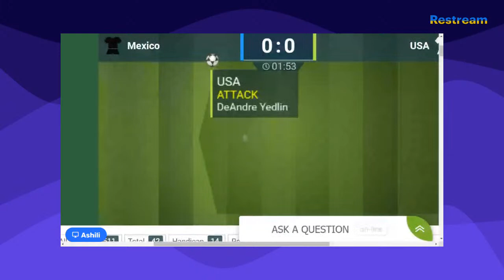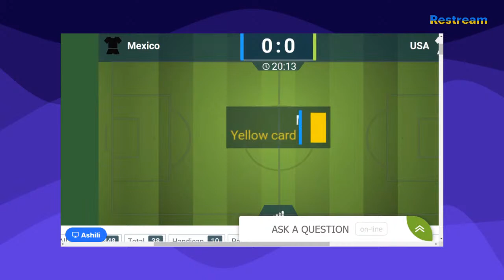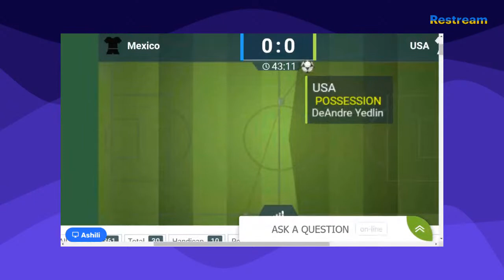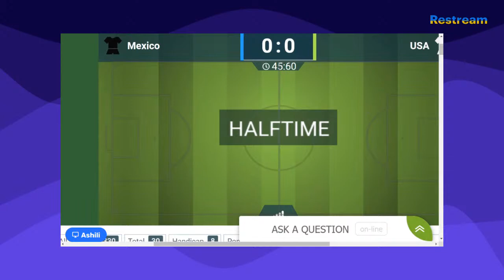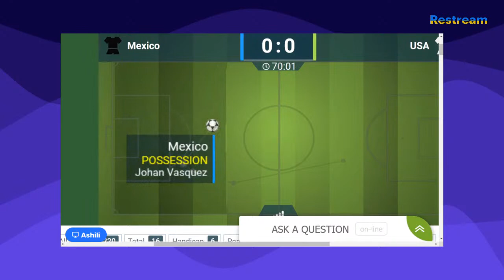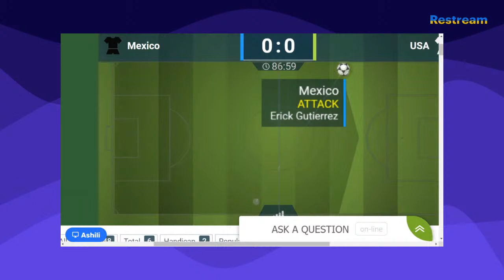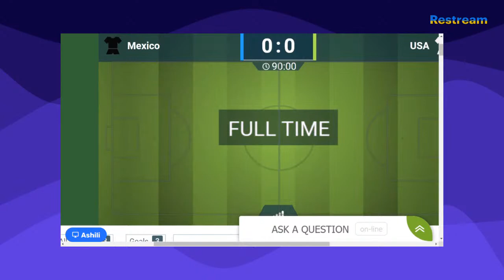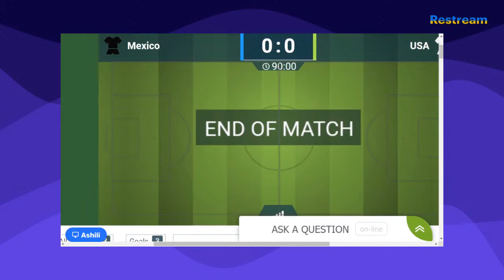MEXICO VS USA LIVE STREAM CONCACAF FIFA WORLD CUP QUALIFYING WATCH ALONG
The US men's national team travels to Mexico for World Cup qualifying on Thursday, and a win for either team will put them on the verge of qualifying for Qatar. The Americans are dealing with a slew of injuries, and their depth will be put to the test in front of a raucous El Tri crowd in Mexico City. The United States has never won in World Cup qualifying against Mexico, but a win here would put the squad within striking distance of qualifying for the 2022 FIFA World Cup in Qatar.
Mexico: In defense, the absence of Luis Rodriguez, Carlos Salcedo, Miguel Layun, and Diego Reyes means that some new players will get opportunities, but Nestor Araujo, Hector Moreno, and Jesus Gallardo remain. Johan Vasquez (Genoa) and Julian Araujo (LA Galaxy) are two young, skilled players in the squad who could play off the bench. But, with Hector Herrera in the middle, a veteran-led group is expected everywhere on the pitch. Expect Raul Jimenez to be supported by Jesus Corona and Hirving Lozano in attack, with this team aiming to dominate possession and attack with extreme patience to limit the counter.
United States: Matt Turner, Sergino Dest of Barcelona, Weston McKennie of Juventus, Brenden Aaronson of winger Brenden Aaronson of striker Daryl Dike of striker Daryl Dike of striker Daryl Dike of striker Daryl Dike of striker Daryl Dike of striker Daryl Dike of striker Daryl Dike of striker Daryl Dike of striker Daryl Dike of striker Daryl Dike Berhalter will have to come up with alternatives to replace them. Turner is expected to lose goalkeeper Zack Steffen of Manchester City. After a strong performance against El Tri in a 2-0 win in November, he is back in the starting lineup. Reggie Cannon or DeAndre Yedlin might get an opportunity now that Dest isn't available. But when it comes to McKennie, there's a major question mark. Is Yunus Musah paired with Tyler Adams in the box-to-box role by Gregg Berhalter? Musah has improved his defense, but he remains a big disadvantage on that end of the field. This would allow Luca de la Torre to work alongside them as a co-creator. Or does Kellyn Acosta start close to Adams and then turn Musah into the attack's motor in the middle? His choice of team will determine how they approach this match.